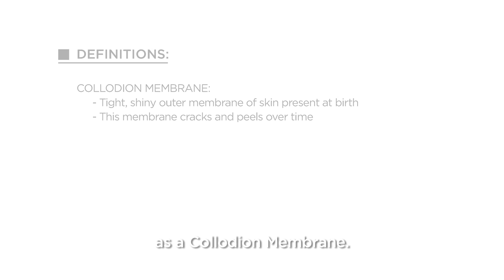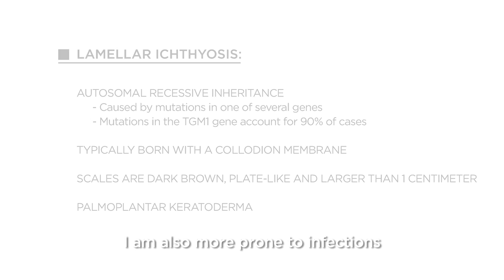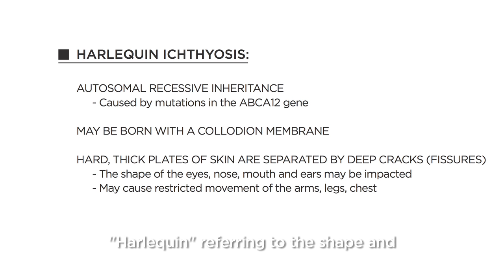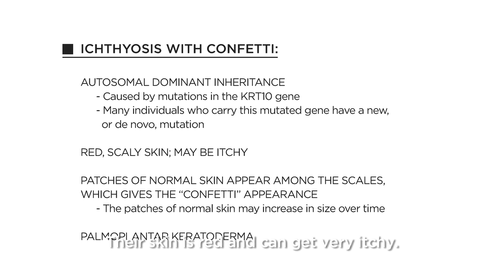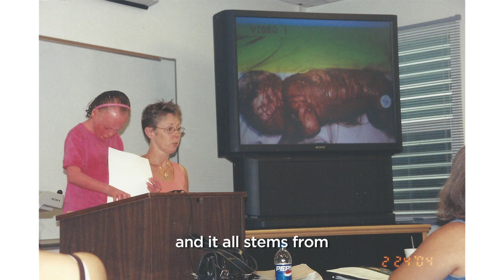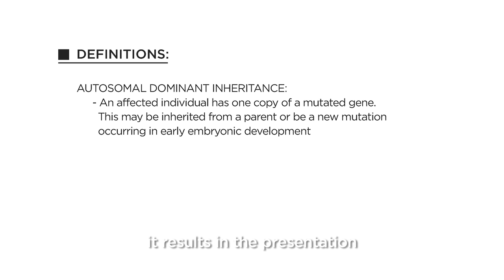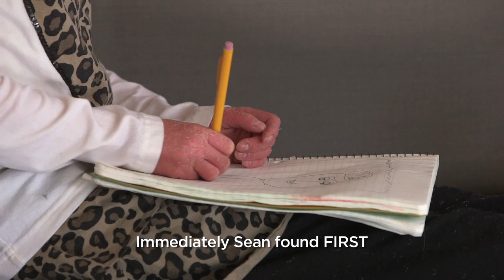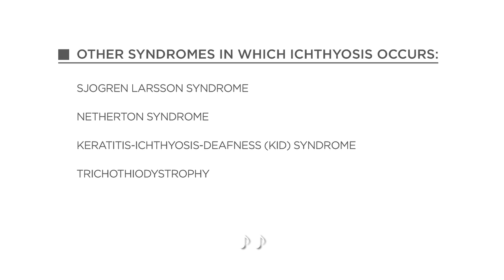What is Ichthyosis?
This production was filmed in New York City in 2014, featuring six families affected by varying types of ichthyosis - lamellar, harlequin, ichthyosis with confetti. These patients are also members of the Foundation for Ichthyosis and Related Skin Types.  The production was a collaboration with the Positive Exposure Foundation and has been used to educate and raise awareness of the very rare skin disorder of ichthyosis.

Please support the Foundation for Ichthyosis and Related Skin Types, so they may continue to provide support services and resources for this community.